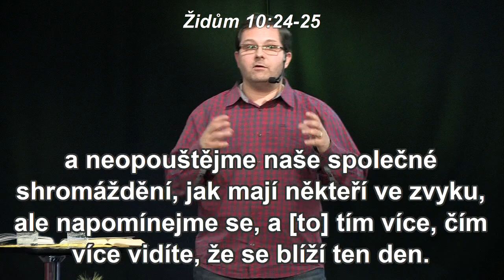2016 12 04 Michal Vaněk Přátelství I.